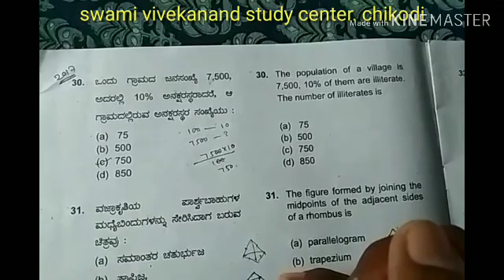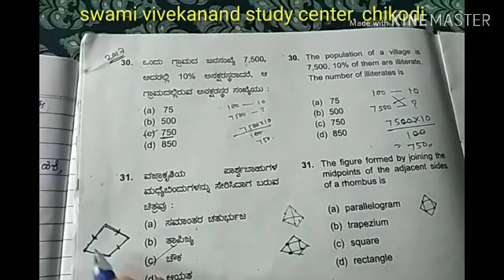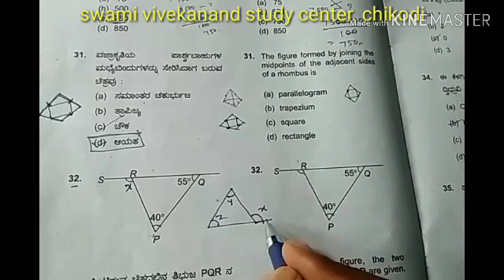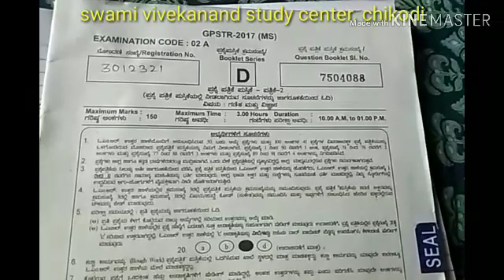HK GPSTR 2017, MATHS 30,31,32 QUESTIONS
Swami Vivekananda study center, Chikodi
We started GPSTR CLASSES FOR SCIENCE AND MATHS